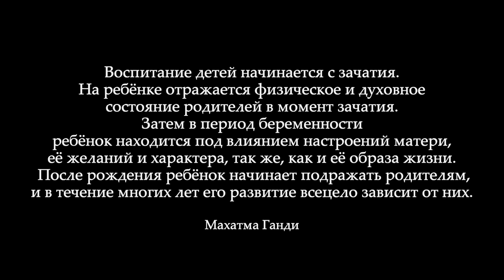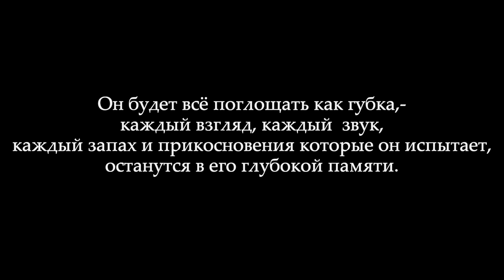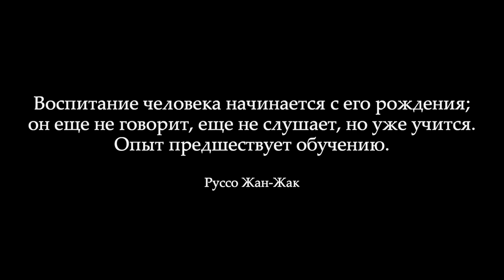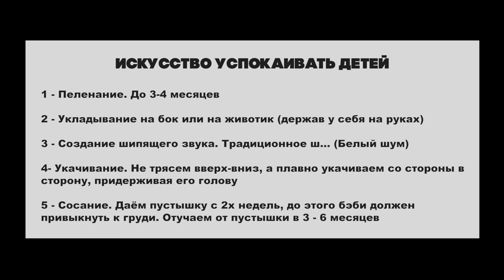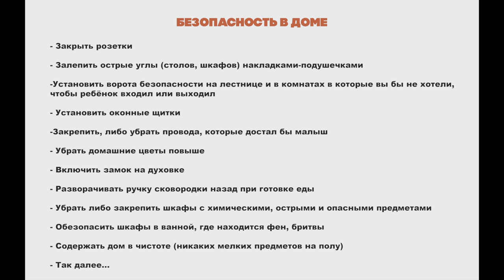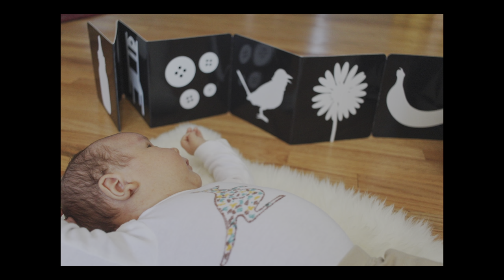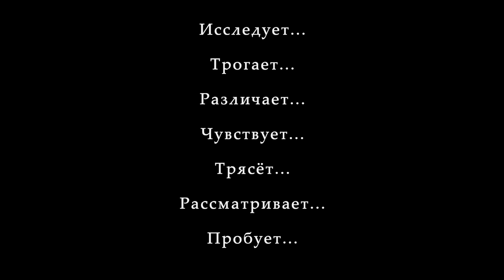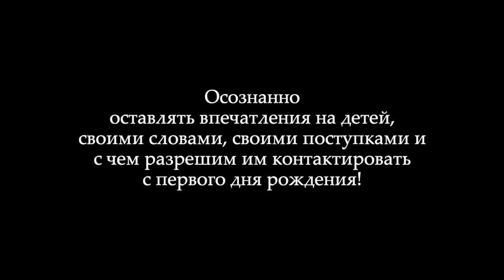ЧАСТЬ 2. МОНТЕССОРИ от 0 до 12месяцев. Как воспитать гения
Особенно важен первый год жизни!

Он будет всё поглощать, как губка - каждый взгляд, звук, запах и прикосновения которые он испытает, останутся в его глубокой памяти . Когда мы, как родители осознаем это, тогда мы осознаннее будем оставлять впечатление на детей, своими словами, своими поступками и с чем мы разрешим им контактировать с первого дня рождения!
Рождение, разговоры, чтение, пение, питание, подгузники, сон, пеленание, искусство успокаивать детей, комната ребенка, активность и игрушки.